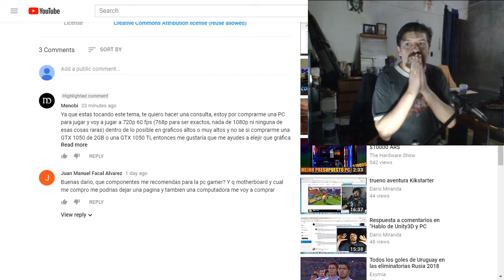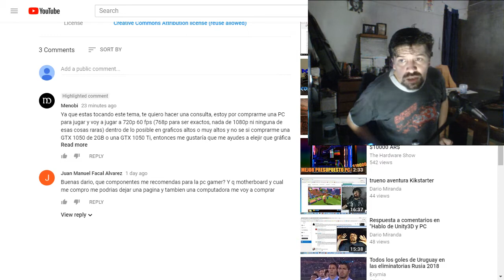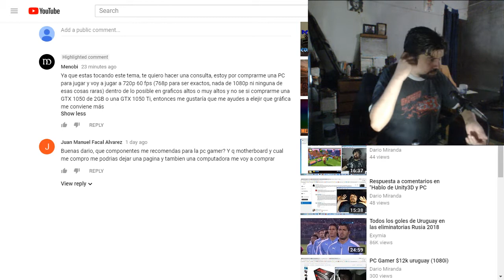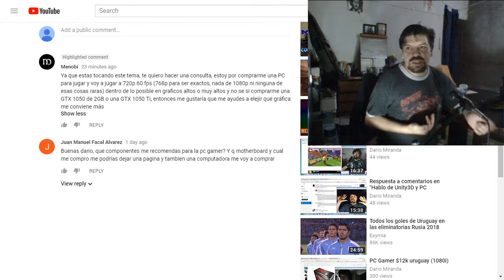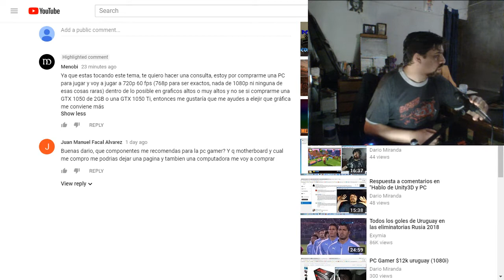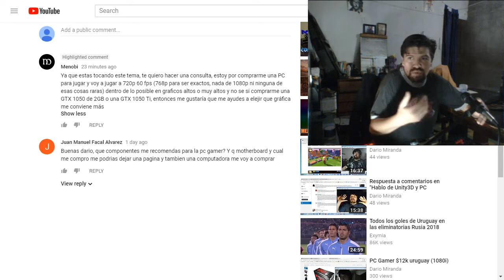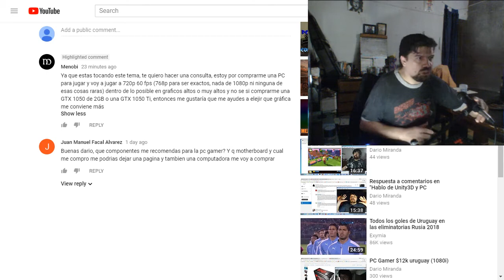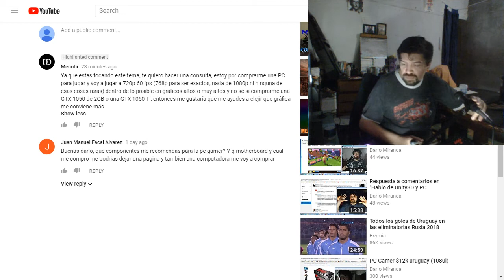Gtx 1050 o 1050ti? (Comentando el comentario)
Respondiendo a una consulta acerca de estas 2 gráficas, dando mi opinión.